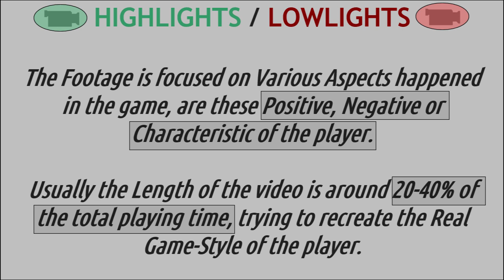2021jan30 b#23 LEDEE Jaedon 1999 highlights/lowlights (NCAA1-TCU)